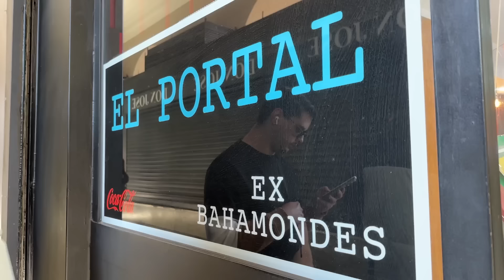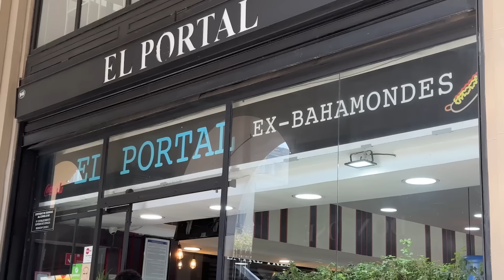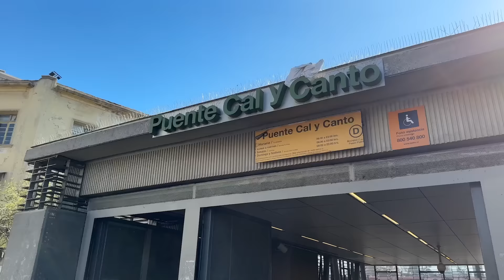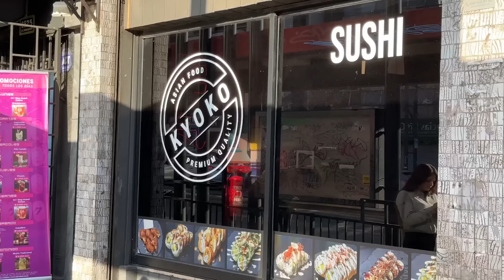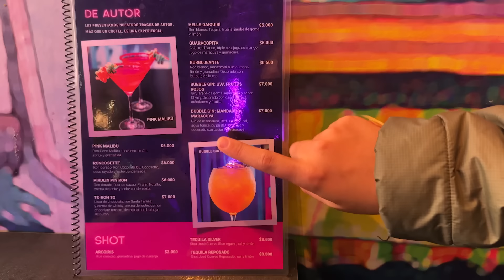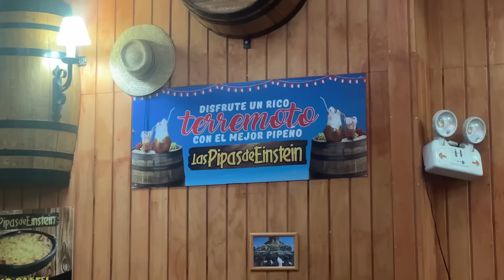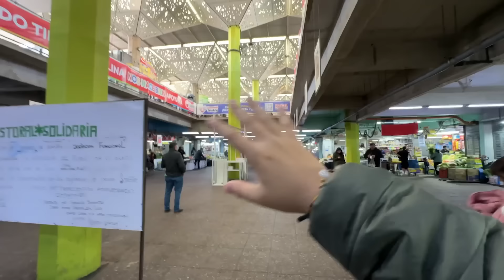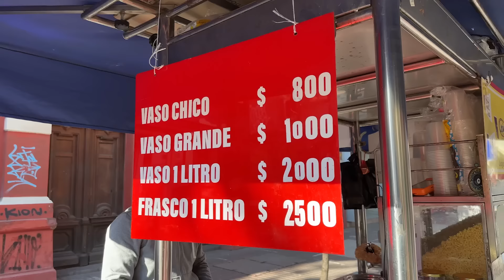PROBANDO COMIDA CALLEJERA en CHILE 🇨🇱 (ft.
¿Cuál es tu Comida Callejera favorita? 🍟 La de Santiago de Chile sin duda se ha posicionado en mi top como una de las mejores y más variadas de todos los recorridos que he hecho...